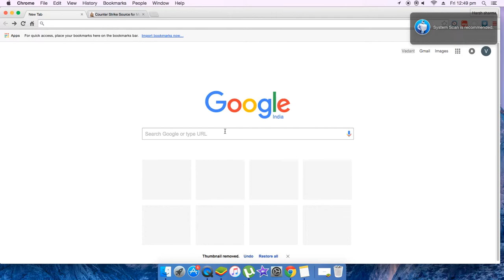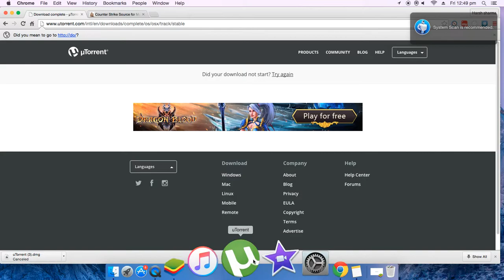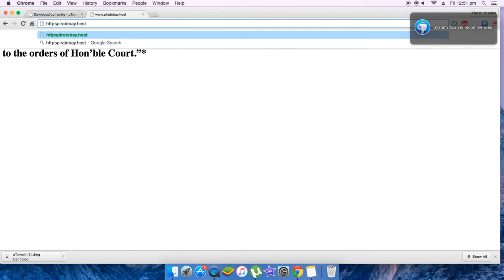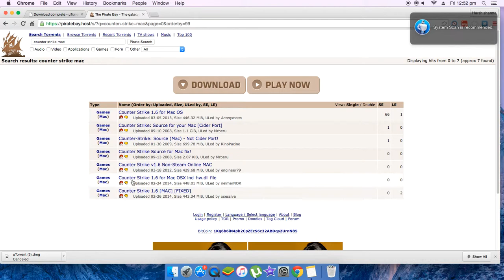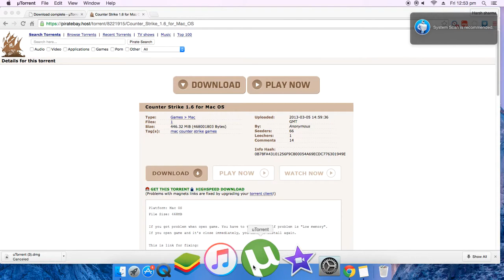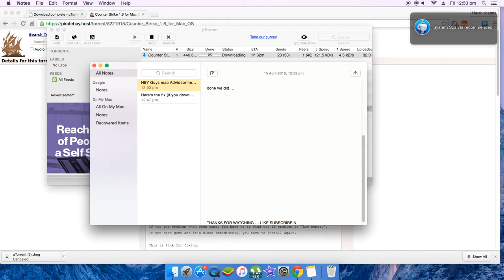HOW TO DOWNLOAD ANY COUNTER STRIKE ON ANY MAC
HEY GUYS HERE IS A FREE WAY TO DOWNLOAD COUNTER STRIKE ON ANY MAC..

how to get more gem boxes in coc: how to get more GEM BOXES on CLASH OF CLANS